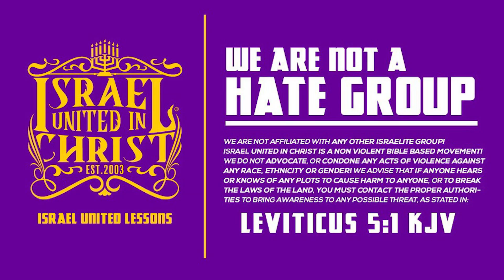IUIC | Saved By Water, But You Drowning In Sin